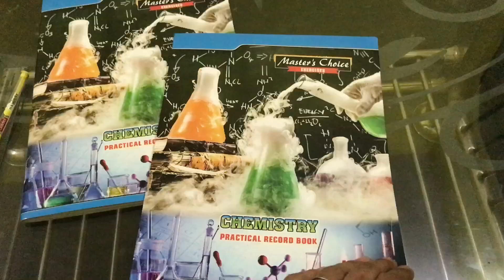12th PROJECT FILE ✍️||AYANZZ VLOG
Is Video Ko Pyaar De
Jldi Hi Nayi Video Ke Sth Aunga
Aise Hi Support Krte Rahiye